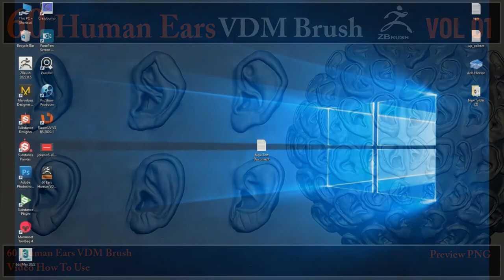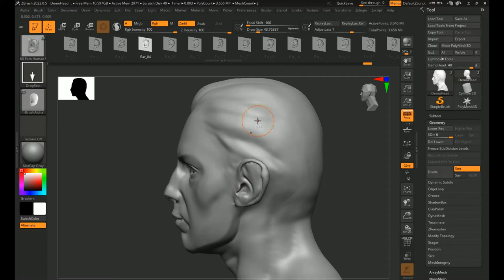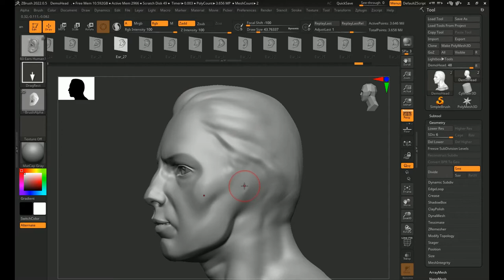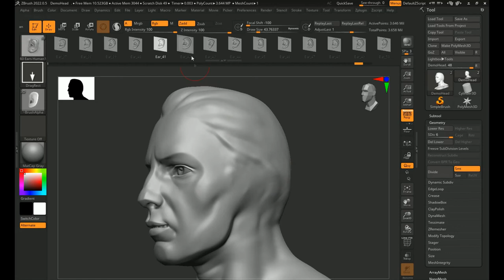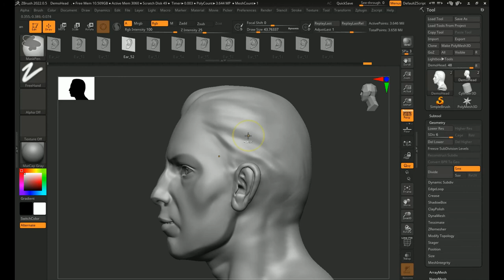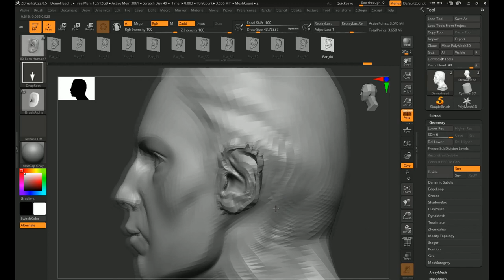How To Use 60 Ears Human VDM Brush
Hi guys.

Here is 60 Human Ears  VDM Brush. made entirely in ZBRUSH.